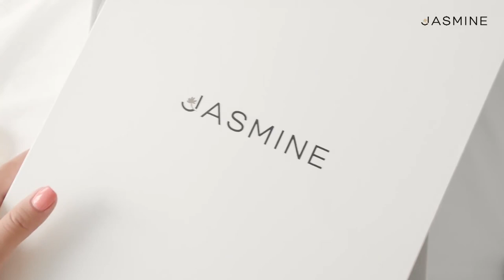JASMINE Lingerie BALLET | Bikini haul